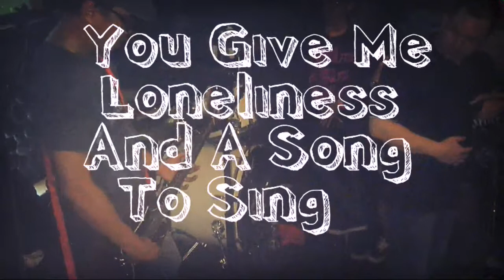Sendal Jepit - You Give Me Loneliness And A Song To Sing @chinook bar